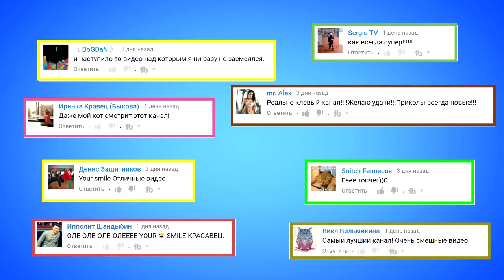ЛУЧШИЕ ПРИКОЛЫ 2016 Ноябрь Лучшая Подборка Приколов #235